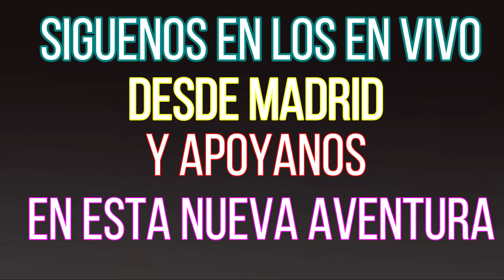AVISO IMPORTANTE!!!!!!!!! MARZO 2019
si quieres enviarnos técnicas, materiales para presentar en el canal escríbenos.